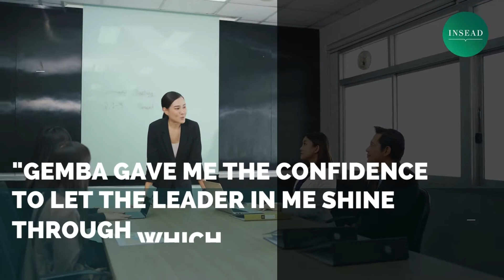18-Month Out Employment Report for EMBA Program - Class of 2019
Designed for senior executives looking to equip themselves with the skills needed to lead global businesses and teams, here we share our latest findings to help you understand the potential career outlooks of INSEAD Executive MBA graduates, 18 months post-graduation.

These key findings of our EMBA’19 graduates highlights the impact the INSEAD Executive MBA and dedicated career development curriculum have on maximising candidates desired career outcomes, from growth within a current organisation, exploring new career paths, and embarking on new ventures.

To learn more and view the EMBA’19 Employment Stats Report, visit our dedicated careers